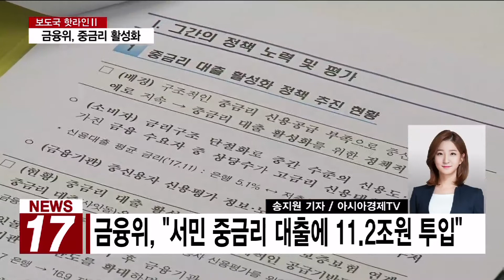[AKTV] 금융위, “서민 중금리 대출에 11.2조원 투입”